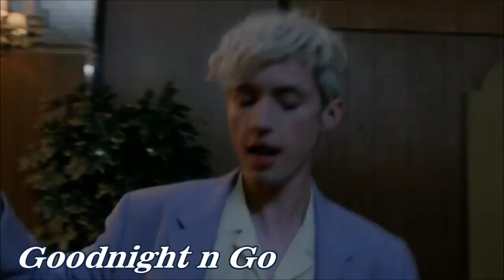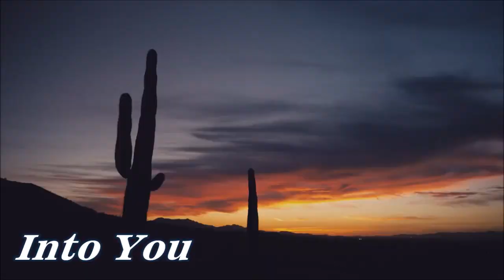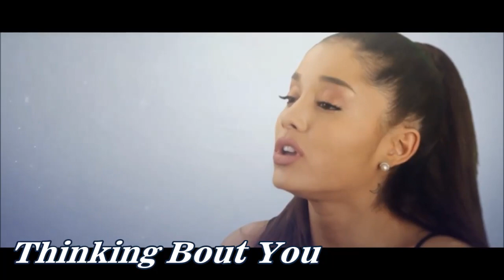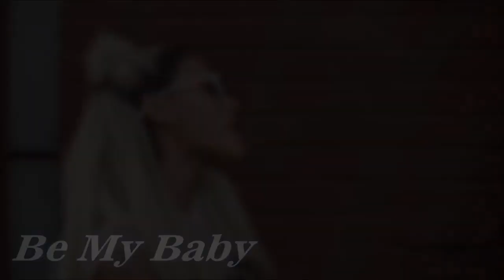Ariana Grande Songs I Fell In Love With At First Listen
I like this video so much, cause it's gathering some of my most favourite Ari's songs together!
What Ari's songs do you fell in love with from the 1st listen? :)